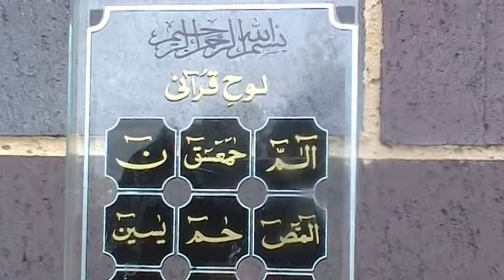Gods in the House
This video is all about Gods, what we believe , different group of people believe in different god like Buddhist believe in Buddha, Hindu Believe in Gnaesh, Chines believe something else, and Vietnamese believes some thing else, Egyptians believe their on God, Muslim Believe in Allah, I tried to put all Gods together in this movies, the most important religion in the world is humanity.